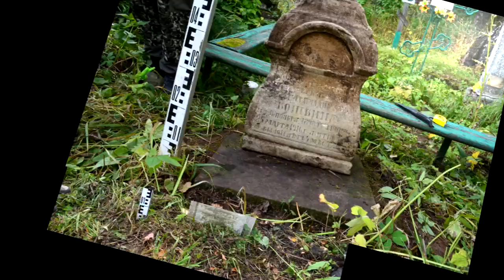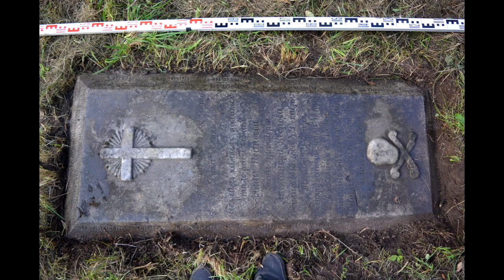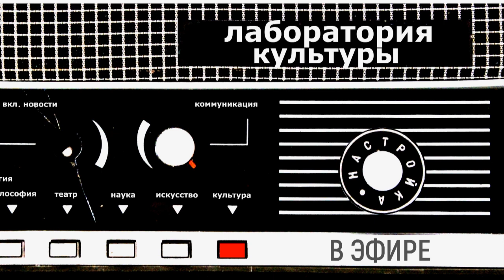Лаборатория культуры. Находки вятских археологов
Гости: Алексей Кайсин, Маргарита Глазырина
Тема: Находки вятских археологов в Пижемском городище и Слободском некрополе